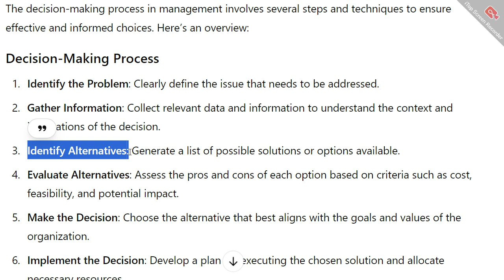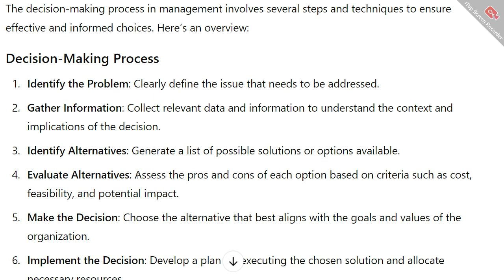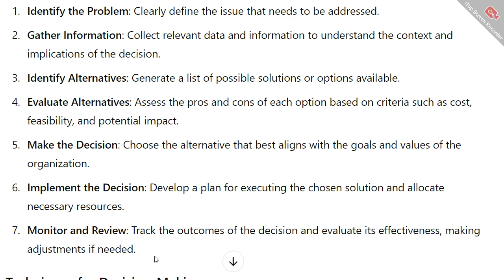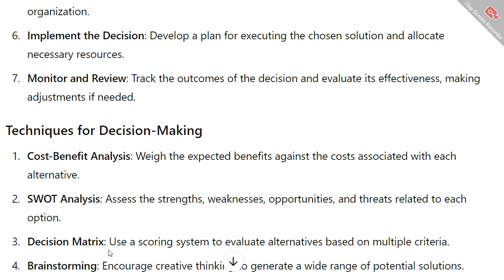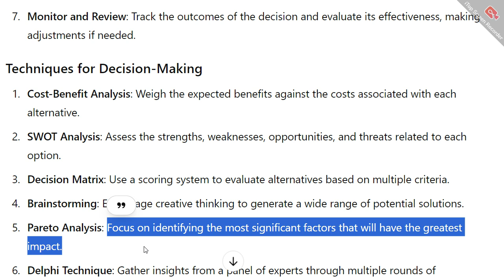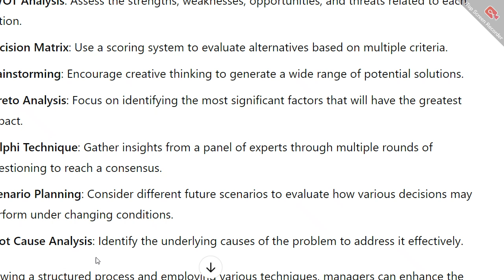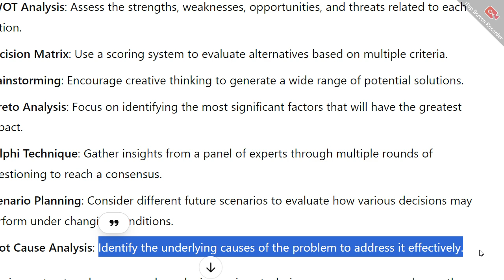PRINCIPLES OF MANAGEMENT || The Process and Techniques of Decision Making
What is the process and technique of decision-making?
What are the five 5 decision-making process?
What are the best decision-making techniques?
What are the 7 types of decision-making?
The process and techniques of decision making in management
Techniques of decision making PDF
The process and techniques of decision making notes
Process and techniques of decision making UPSC
7 steps of decision making process with examples
process and techniques of decision-making in public administration
Techniques of decision-making in management
5 steps of decision-making process with examples